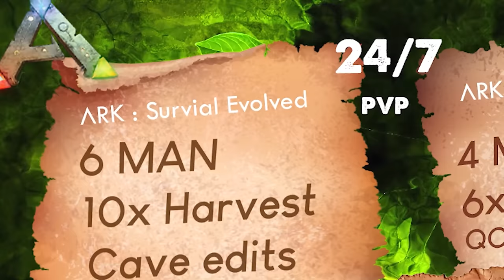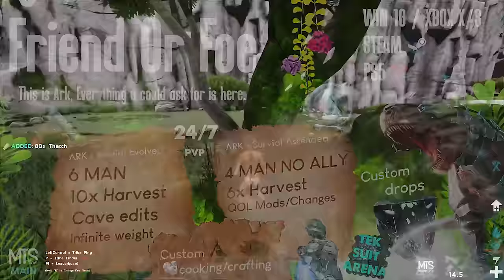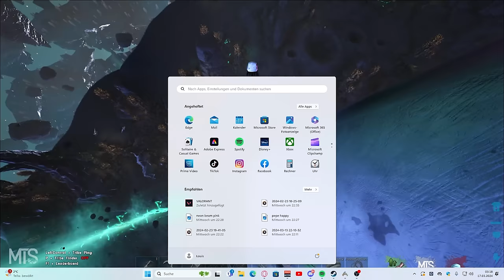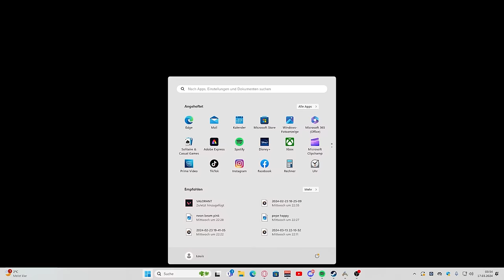Our FIRST WEEK on MTS! ARK SURVIVAL EVOLVED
This is our first week on ark mts !

0:00 - Intro
0:30 - Bossfight
03:20 - FOF PROMO
04:21 - New Base Spot
09:10 - Reaper and Farming
16:35 - Basetour
17:10 - PvP Redwoods

Music used in this video :

@epidemic sounds

Ark: Survival Evolved is a survival game, as it says in its title. It occupies the same space as Minecraft, Rust, H1Z1 Just Survive, Dayz, and more. It's a game where you're thrust into a hostile world with nothing and you have to punch, mine, and gather your way to bigger and better things.

-KHz-